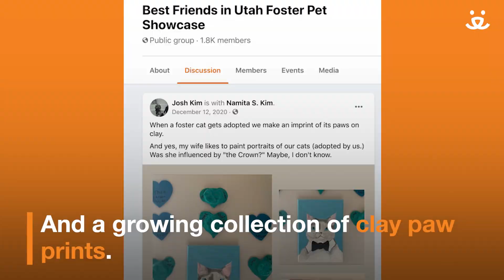Foster-Win! This couple has fostered more than a dozen kittens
Namitha had always wanted to foster kittens, so when Best Friends in Utah reached out looking for help she jumped at the opportunity! Now her and her husband create keepsakes for each foster animal that passes through their house.